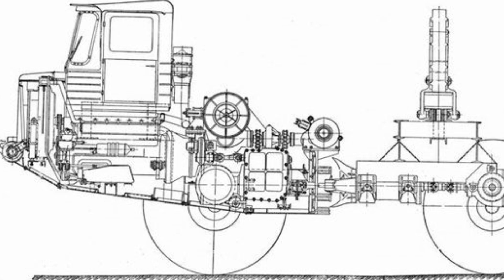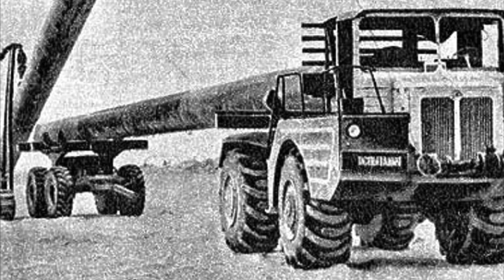Советский малоизвестный Трактор-Тягач, который никто не видел!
Информативный канал о технике и автомобилях Советского пространства. Автомобили, тракторы, грузовики, колесная и гусеничная техника, АвтоВАЗ, Жигули, редкие автомобили, которые были выпущены малыми сериями и не только.

Если вы являетесь автором фрагмента из выпуска пожалуйста Свяжитесь с нами.